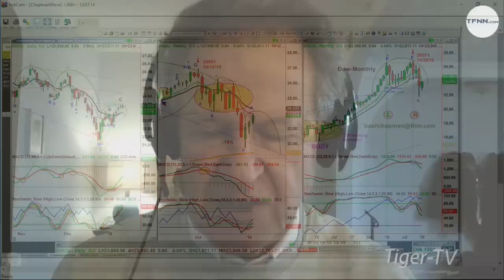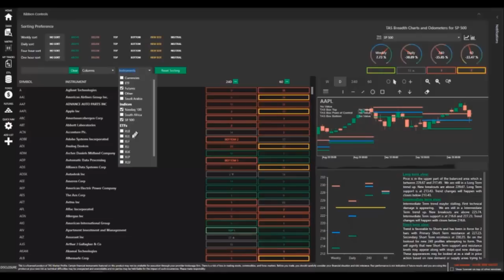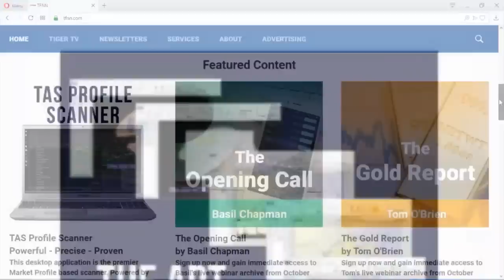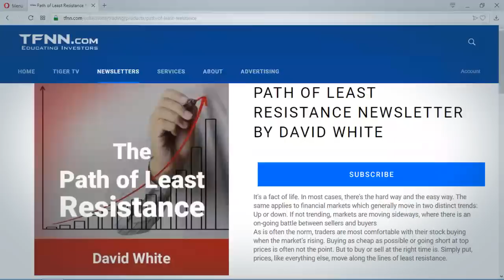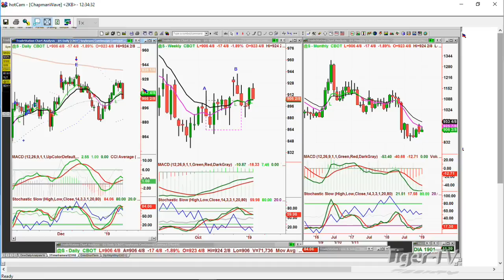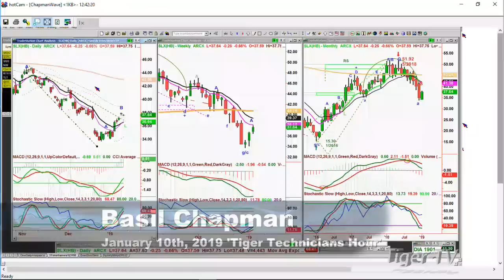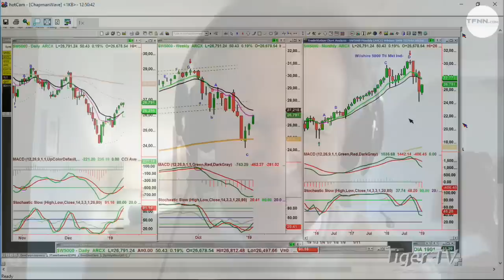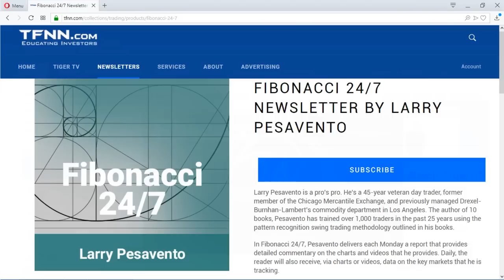January 10th Tiger Technician's Hour on TFNN - 2019